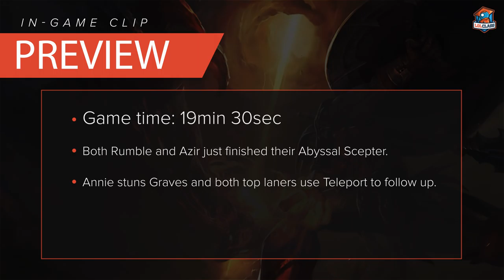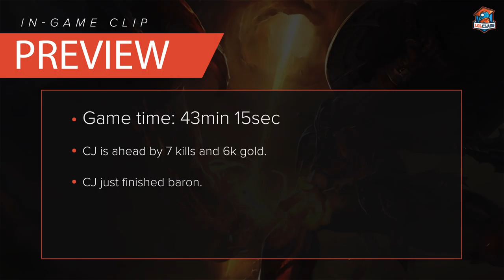Najin vs CJ Entus Big Play with TSM Santorin - Summer LCK 2015 | League of Legends